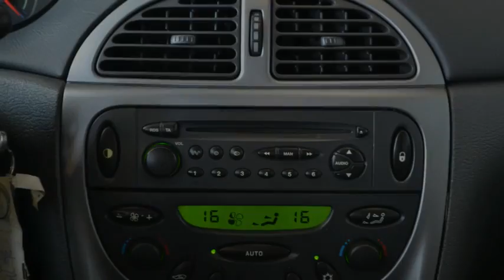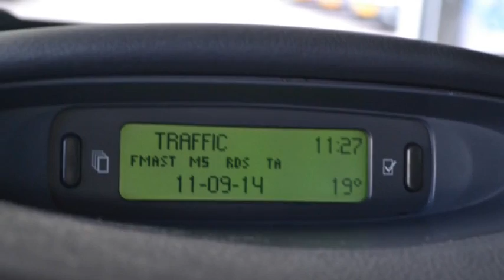Citroën C5 Break 2.0-16V Ligne Prestige Airco ECC Inruil mogelijk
36-JH-XR 209.262 km
  Prijs:     € 1.448
  Merk:     Citroën
  Model:     C5
  Type:     Break 2.0-16V Ligne Prestige Airco ECC Inruil mogelijk
  Bouwjaar:     2002
  Transmissie:     handgeschakeld
  Kleur:     Grijs metallic
  BTW/Marge:     marge
  Brandstof:     benzine
  Energielabel:

Accessoires
* 3e remlicht
* ABS
* Achterbank neerklapbaar in delen
* Airbags
* Airco
* Armsteunen voor
* Armsteun voor
* Centrale deurvergrendeling
* Centrale deurvergrendeling met afstandsbediening
* Climate control
* Dakrailing chrome
* Deelbare achterbank (ongelijke delen)
* EBD
* Hoofdsteunen achter
* Hoofdsteunen voor
* Metallic lak
* Middenarmsteun achter
* Middenarmsteun voor
* Mistlampen voor
* Multifunctioneel stuurwiel
* Radiovoorbereiding
* Regensensor
* Side-airbags voor
* Startonderbreker
* Stuurbekrachtiging
* Trekhaak
* Zonnescherm achterruit

Boekjes: Aanwezig

Een nette, goed rijdende auto voorzien van vele luxe extra's. De auto wordt geleverd met een nieuwe APK.
7825 XE EMMEN (rondweg)